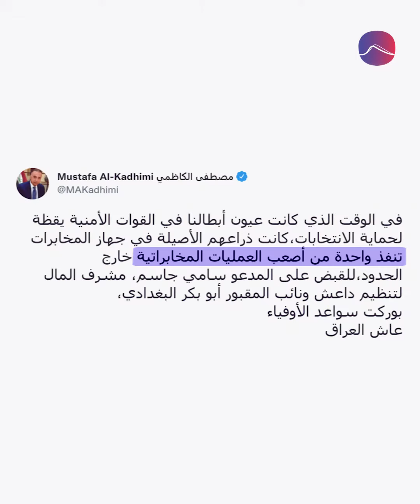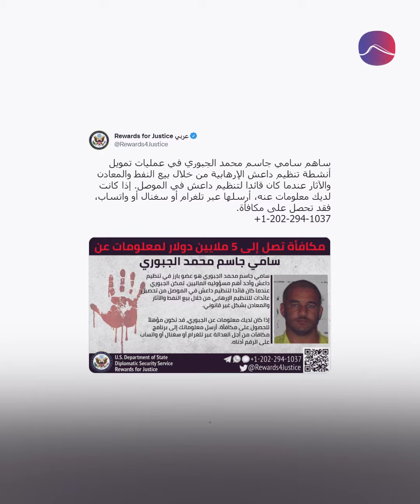نائب ابو بكر البغدادي في قبضتنا... فمن هو؟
رئيس الوزراء العراقي مصطفى الكاظمي فجّر مفاجأة أمنية من العيار الثقيل نائب أبو بكر البغدادي في قبضة قوات الأمن العراقي .عمل نوعي لجهاز المخابرات خارج الحدود
أفضى الى توقيف سامي جاسم الجبوري فمن هو؟
اسمه الكامل جاسم باسم حاجي حامد سنة 2004 بايع تنظيم الوحدة والجهاد في بلاد الرافدين بإمرة أبو مصعب الزرقاوي فاعتقلته القوات الأميركية يعد سنة ومكث في سجن بوكا حتى عام 2010.
شغل مناصب قيادية وأمنية ومالية داخل التنظيم الإرهابي أبرزها:
- 2014 ضابط أمن دولة دجلة
- أميرا على ديوان الركاز بعد أن عينه أبو بكر البغدادي ثم أصبح نائبا له.
- المشرف المالي لتنظيم داعش
- وضع اسمه على قائمة الإرهاب العالمي في عام 2015 فحددت واشنطن جائزة بقيمة 5 ملايين دولار للحصول على معلومات عنه.
انجاز ديمقراطي باجراء الانتخابات يضاف اليه آخر أمني بتوقيف جاسم في إنعكاس لفرض سلطة الدولة وهيبتها على كامل العراق.